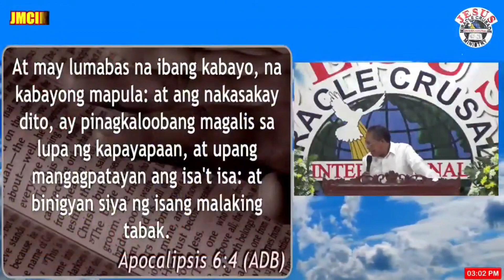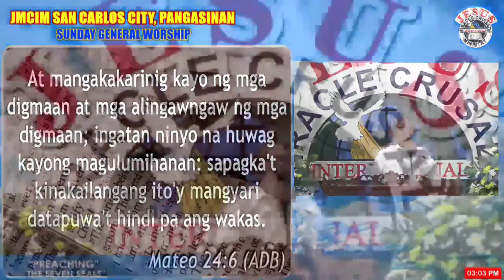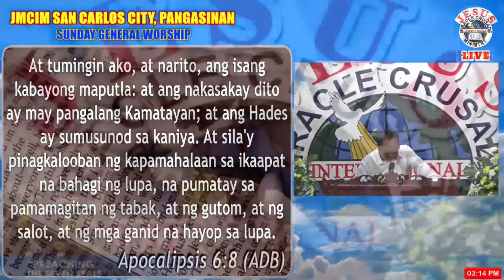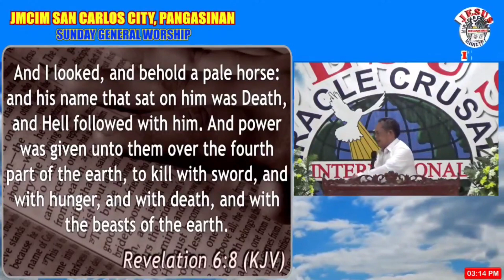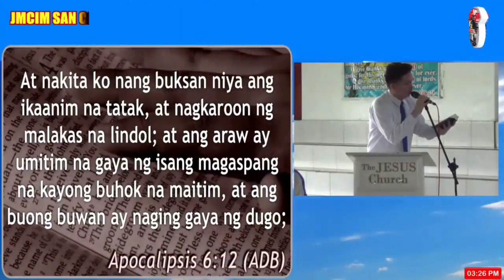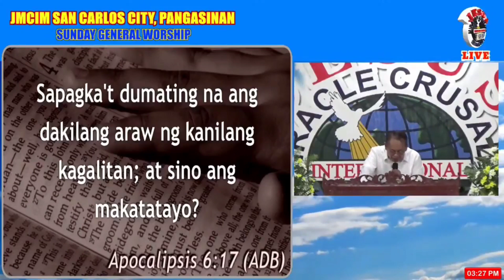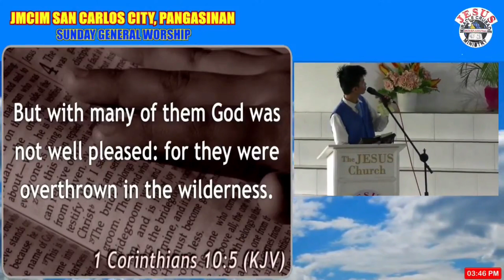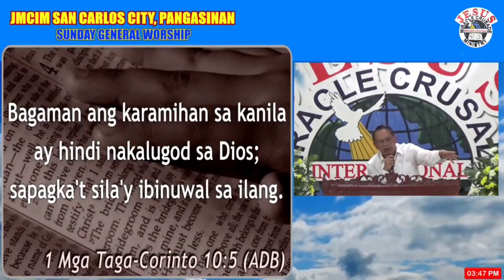SEVEN SEALS:Bel.Ordain Preacher Boboy Neir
Seven seals Preaching By Bel Ordain Preacher Boboy Neir Jmcim San Carlos Outreach.Word of God with annointing power signs wonders & miracles.